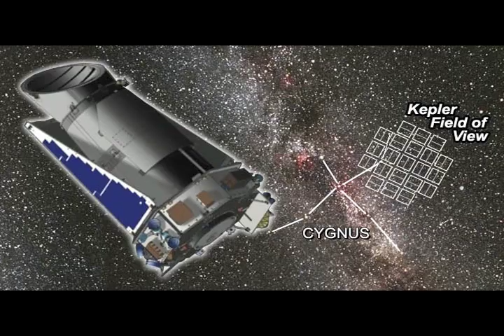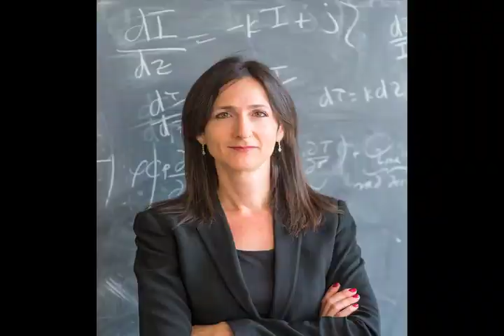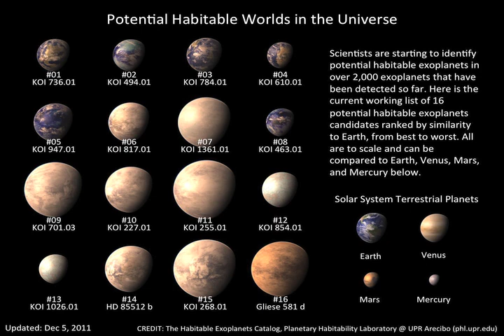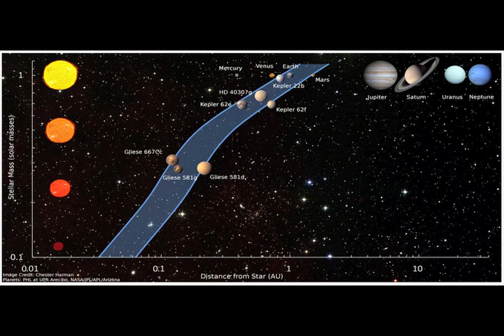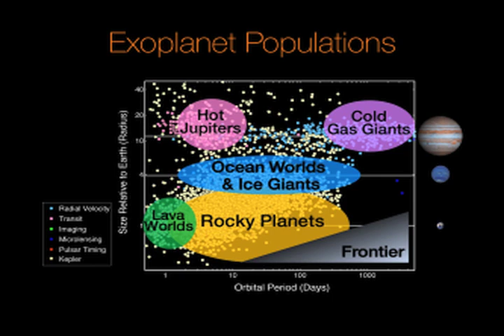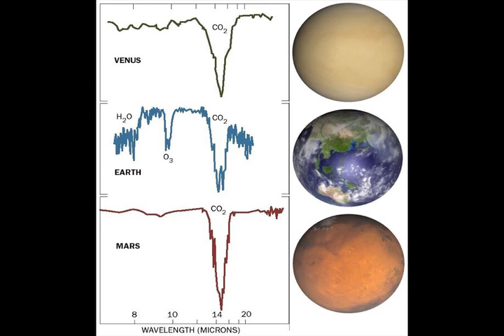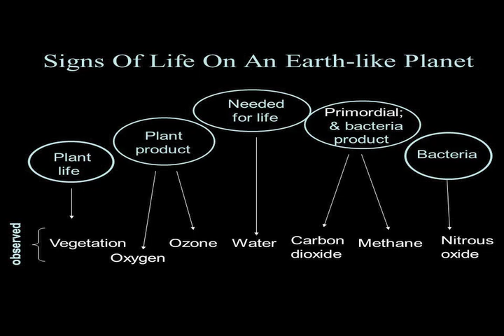Episode 24: Signs of Life On Planets Beyond Our Solar System, with Sara Seager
Sara Seager, a world authority on the study of atmospheres of extrasolar planets joins Justin Trottier to share how cutting edge research is pushing the frontier not just in discovering planets beyond our solar system, but in starting to actually characterize their attributes like atmosphere and composition.

The two discuss the startlingly diverse zoo of objects out in our galaxy, Dr. Seager’s excitement being part of the team that detected evidence of the first extrasolar planet atmosphere, and most tantalizingly, how we are now on the cusp of being able to identify biosignatures of life as we home in on other Earths out there in space. Dr. Seager also provides some insider information on the pseudoscientific History Channel program Ancient Aliens, on which she’s appeared on several occasions.

On January 25th of this year, the Astronomy and Space Exploration Society based out of the University of Toronto hosted its 10th annual Expanding Canada’s Frontiers symposium, a series that has become a fixture in the city for celebrating achievements in astronomy and space sciences and engineering. This 10th event in the series was a real landmark, focused on the search for life beyond Earth. The Star Spot caught up with Dr. Seager following her presentation on campus, and on an upcoming episode of The Star Spot we will be joined by NASA’s eminent astrobiologist, Dr. Chris McKay, another of the symposium’s keynote speakers.

About Dr. Sara Seager

Dr. Sara Seager is currently professor of astronomy at the Massachusettes Institute of Technology and a world authority on the study of atmospheres on extrasolar planets, the subject of her Harvard University PhD. She’s the recipient of the Helen B. Warner Prize from the American Astronomical Society, Harvard’s Bart J. Bok Prize in Astronomy, and named to Popular Science’s Fifth annual brilliant 10. Even more cool, NASA’s planetquest has described Dr. Seager as “an astronomical indiana jones.”

Current in Space

On Current in Space, we comment on the excitement and destruction generated by the recent meteor that shot across the Russian skies and crashed into Chebarkul Lake, followed by a quick update on the ongoing adventures of the Mars Curiosity rover.